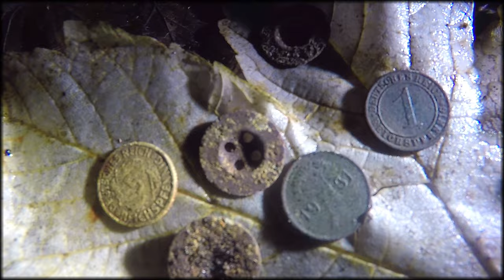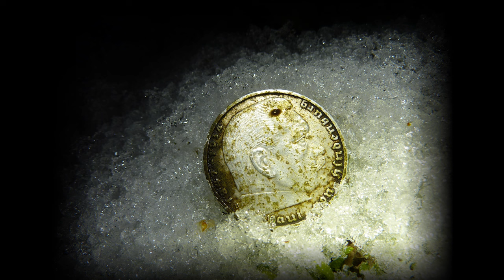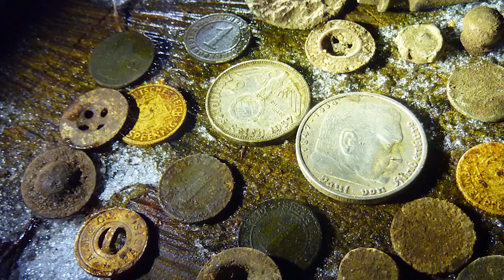🍀Sondel Adventures #31 ~ Sondeln im neuen Wald ~ / Treasure Hunt / Metal Detecting / Schatzsuche🍀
Nachdem ich 3 Tage in dem anderen Müllwald unterwegs war, musste ein neuer Spot her.
Als wir uns dann entschieden hatten, fuhren wir einfach mal in einen neuen Wald. Kurz vor Sonnenuntergang sind wir angekommen und schon nach 10 Metern hatte ich das erste Signal, welches eine kleine Münze war so ging es dann auch weiter, mit einigen kleinen Mülllöchern, Knöpfen und anderen interessanten Sachen. Die Highlights waren dann die
2 Silbermünzen, 5 Reichsmark und 2 Reichsmark.

         🍀▬Creative Commons▬🍀